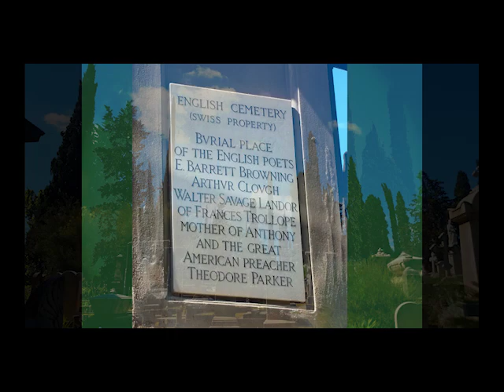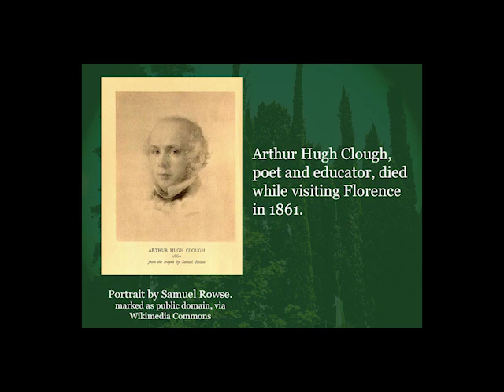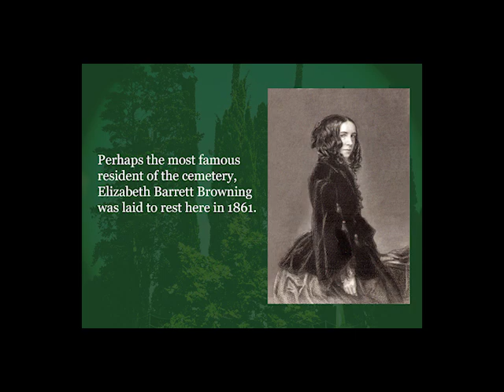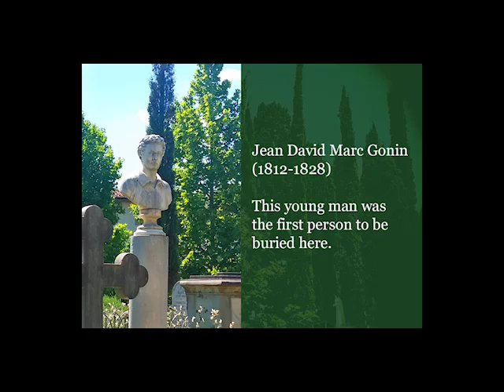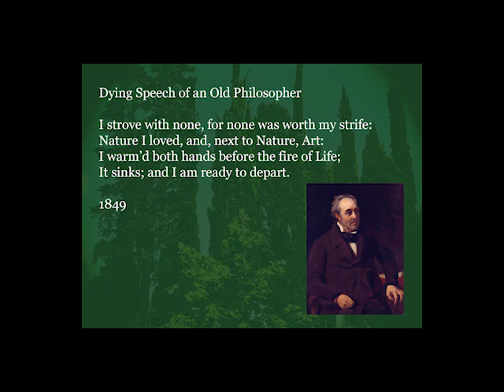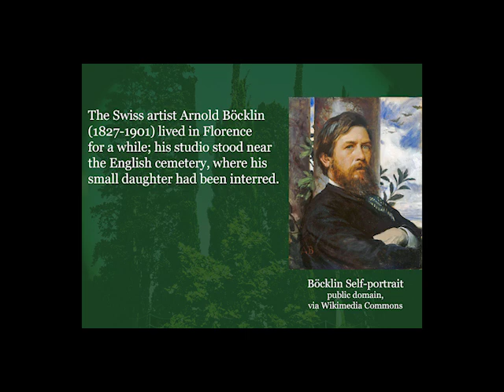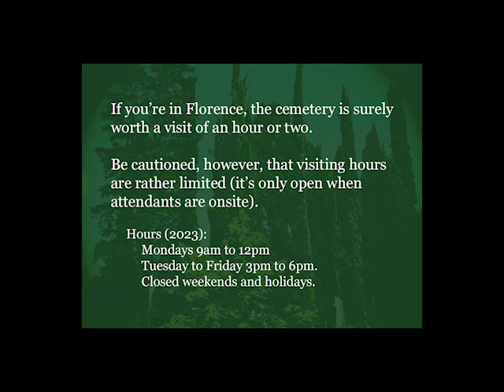Florence, Italy: The "English" Cemetery: Island of Poets and Paintings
Florence’s “English Cemetery” (actually the Cimitero Protestante) is so-called as many of its occupants were British and American.

Numerous luminaries are buried here, including Elizabeth Barrett Browning, Walter Savage Landor, and Arthur Hugh Clough. It’s believed that the cemetery influenced the painter Arnold Böcklin when he created Die Toteninsel (The Isle of the Dead).

The cemetery is a stunning place to wander about for a bit of coolness and peace on a busy summer's day.

The Swiss Evangelical Reformed Church founded the cemetery in 1827.